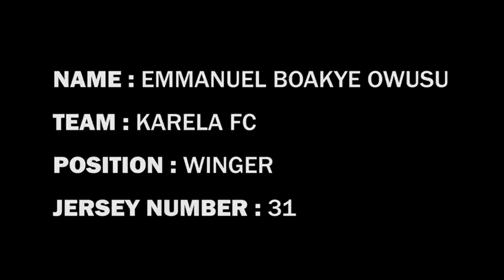EMMANUEL OWUSU BOAKYE (2022/2023 SEASON)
THE BEST OF EMMANUEL OWUSU BOAKYE - 2022/2023 SEASON